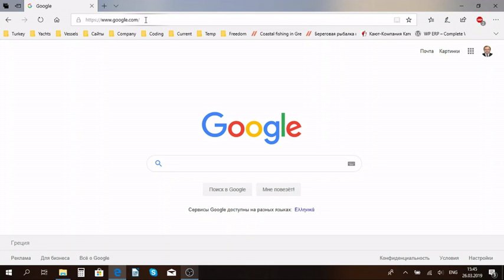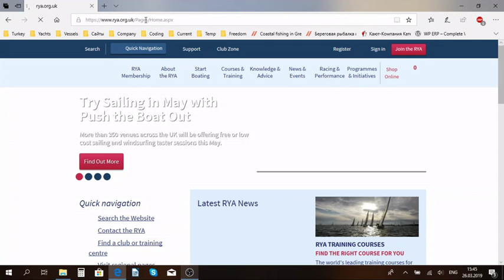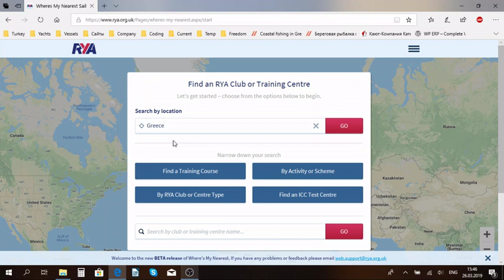Стань яхтсменом не вставая с дивана :-)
Как научиться яхтингу, как стать капитаном? Это НЕ реклама курсов, независимый обзор, личный опыт шкипера яхты Liberty Tours Выбор школы яхтинга, подводные камни, сколько стоят курсы яхтинга.